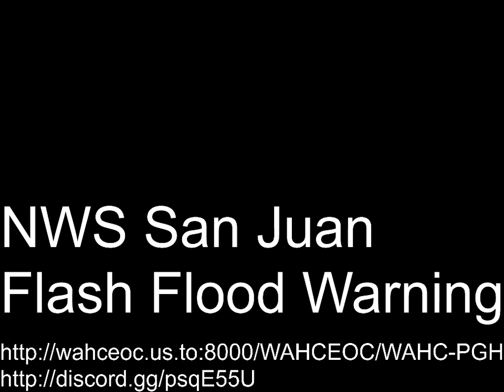EAS 2938: NWS San Juan Flash Flood Warning